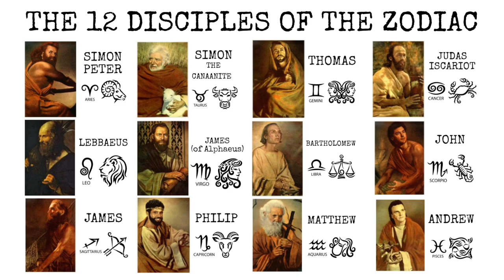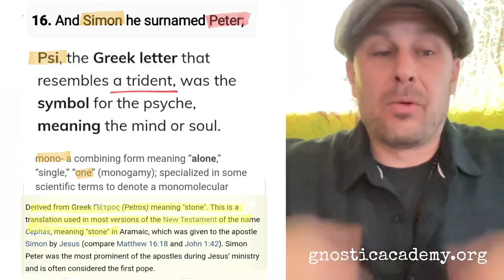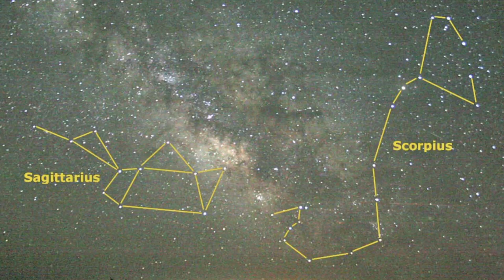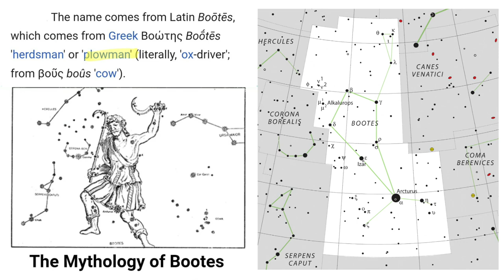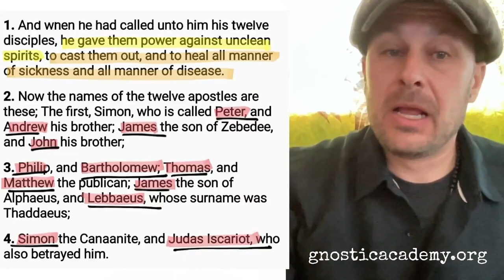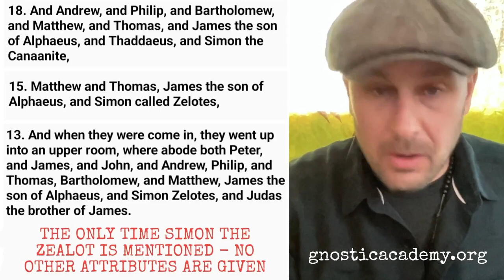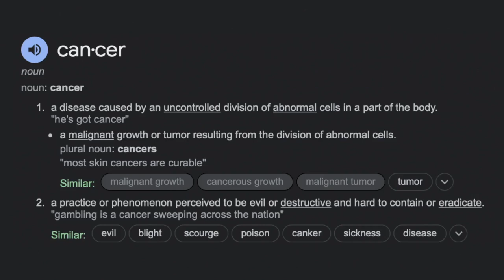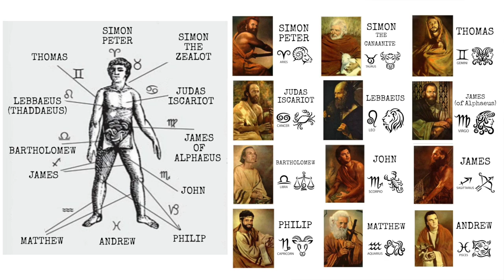The 12 Disciples of the Zodiac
For care packages/cards/letters/check
Kevin McNally (yes, that's his real name)
N17178 Country Pride Drive

Therefore, no breach of privacy or copyright has been intended or committed. This material is being made available within this substantially transformative or derivative work for the purpose of education, commentary, and criticism.